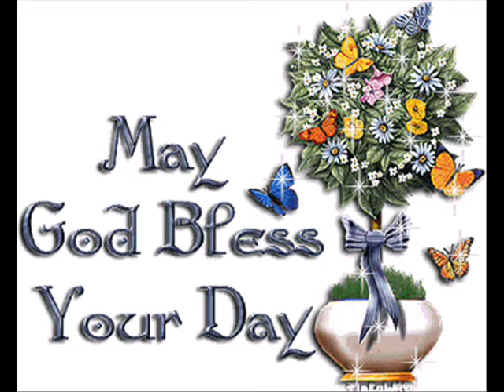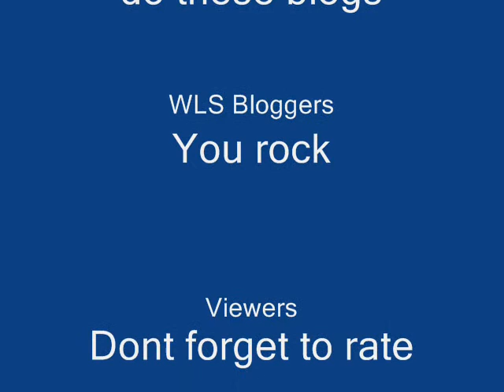Happy APRIL 3d Went to the gym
Vlog 3 describing my day